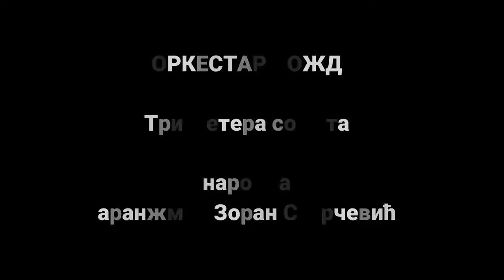Orkestar Vozd - 3 metera somota - (Official Video 1994)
Label and copyright: Starcevic Production
lyrics:
Arr:    Zoran Starcevic
Video: Starcevic Production
Converted from VHS
Video pripada Folk arhivi, sa starim spotovima, kao sećanje na instrumentale i pesme Zorana Starčevića u duhu  narodne muzike, snimljene pre interneta.